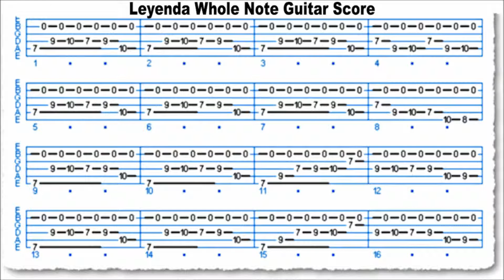Leyenda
Leyenda by Isaac Albeniz who is probably rolling over in his grave right now.